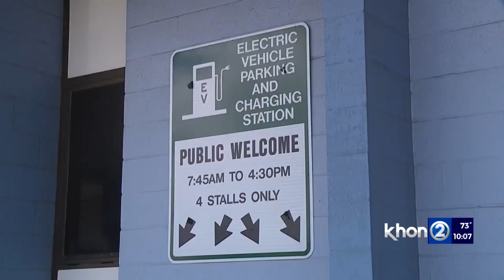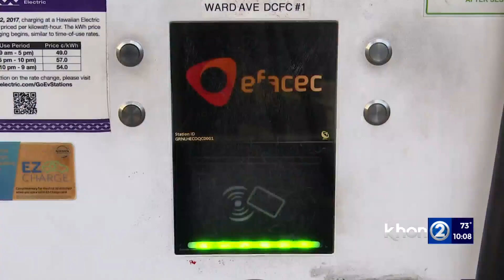With 19K EVs, Hawaii pushes to make charging up easier